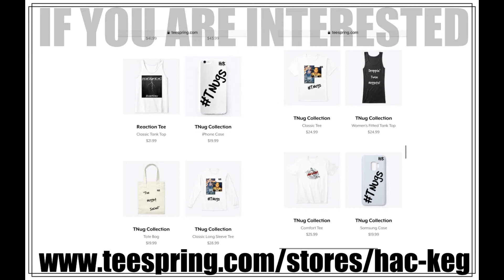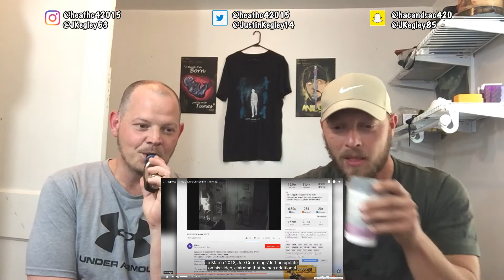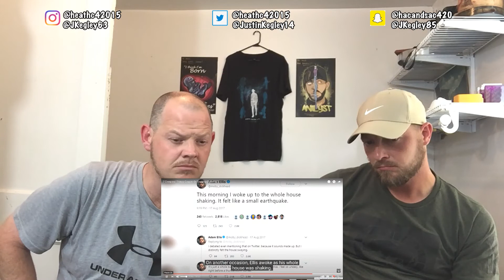7 THINGS CAUGHT ON SECURITY CAMS!! | REACTION!!!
Shout out to @FactFactionYT ! This will be a different type of video for us, but not everybody wants to hear music all the time like we do. So for those of you who would rather see us react to something else here ya go!!! RIDE WITH US!!!